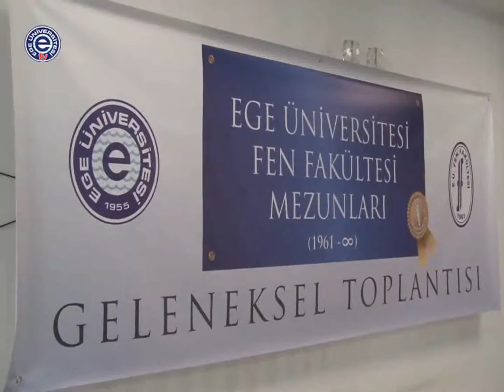Yarım Asır Sonra Yeniden Bir Araya Geldiler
Türkiye’nin en köklü üniversitelerinden biri olan Ege Üniversitesi bünyesinde 1961 yılında kurulan Fen Fakültesi’nin ilk mezunları düzenlenen etkinlik kapsamında bir araya geldi. Uzun yılların ardından tekrar bir araya gelmenin ve anılarını paylaşmanın mutluluğunu yaşayan mezunlar bu buluşmayı düzenli hale getirmek istediklerini ifade etti.